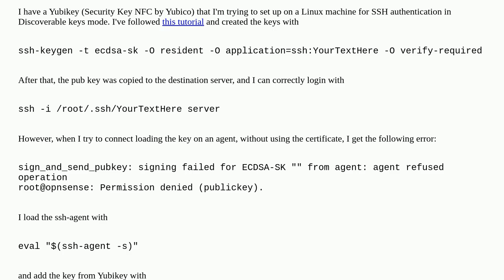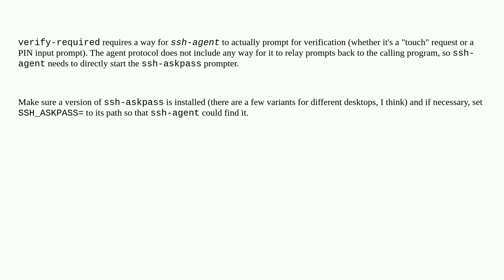Yubikey ssh authentication fails with "signing failed for ECDSA-SK"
A special thanks goes out to the community

  freebsd ssh-keys yubikey ssh